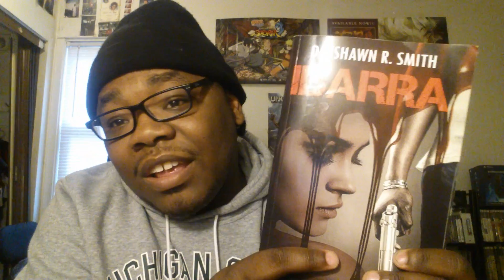Fairy Tail Manga chapter 494 フェアリーテイル Prediction- A New Dragneel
► Skype- DayShawnrshow